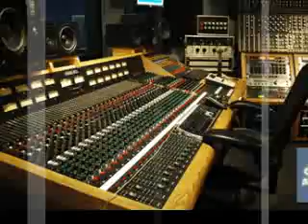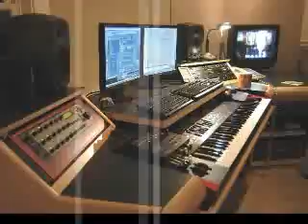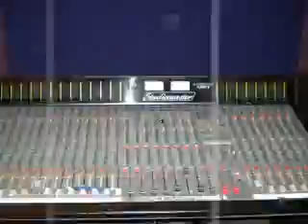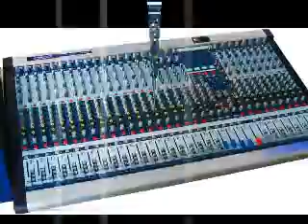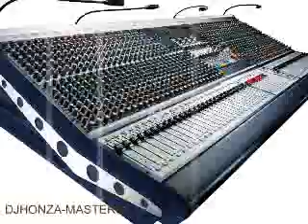DJHONZA950 MASTERR950 MASTERR950 SOULMASTERS950 DJHONZA950